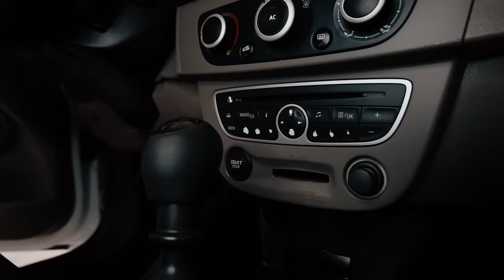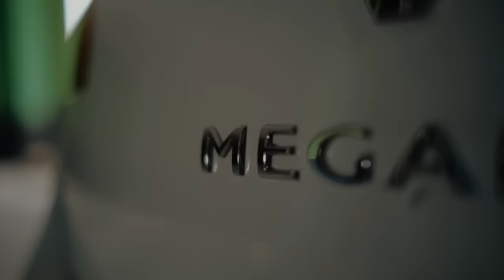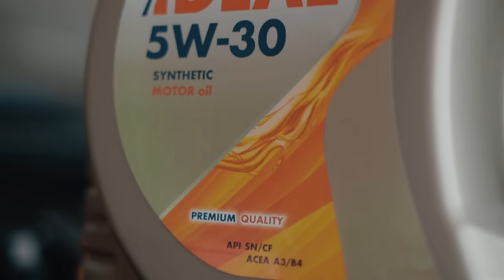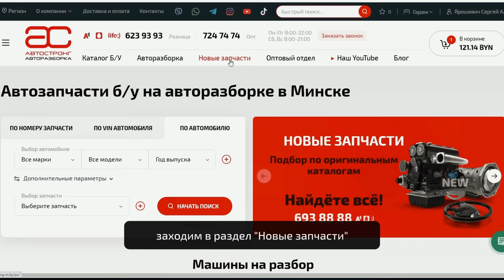😁 Почему Renault всегда дешевле VW и Toyota? Разбираем косяки Megane 3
!Новые запчасти Автостронг: 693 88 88 МТС, A1, LIFE:)!

Бренд Onzoil — это многолетняя история производства моторных масел, антифризов и других технических жидкостей по немецким технологиями для защиты вашего автомобиля.
Лабораторный контроль качества и соответствие всем техническим нормам и стандартам.
Продукция Onzoil —  честная цена за качество!

Всем привет! А вы бы купили Renault Megane 3? Вот интересно, чем эти машины хуже, чем Фольксвагены и Тойоты. Давайте разбираться, что ломается в Рено Меган и сколько это стоит.